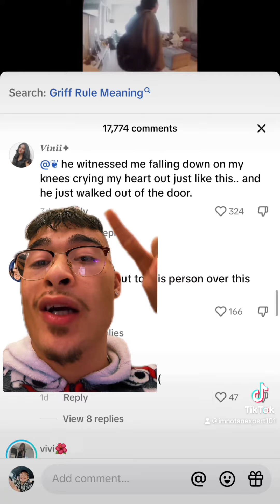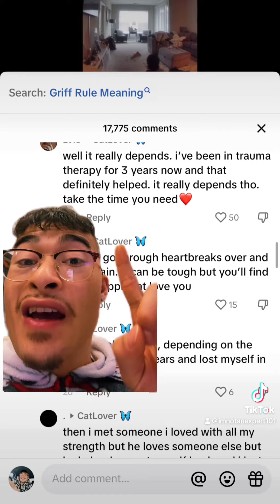Toxic Ex Files 8